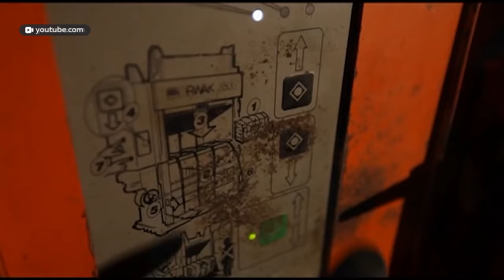Для решения экологических проблем Алтайский край обязан построить 5 комплексов переработки отходов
Не впереди планеты всей. Алтайский край пока один из отстающих в реализации государственной программы по строительству современных комплексов переработки отходов – у нас  такое строительство все ещё на стадии обсуждения. И вопрос не только в том, когда построить, но и как определить участки земли без ущерба для сельского хозяйства и жителей городов. Своими «за» и «против» делились сегодня представители власти, бизнеса, общественники и журналисты в рамках круглого стола «Чистый Алтай: раздельный мусор – новые возможности».